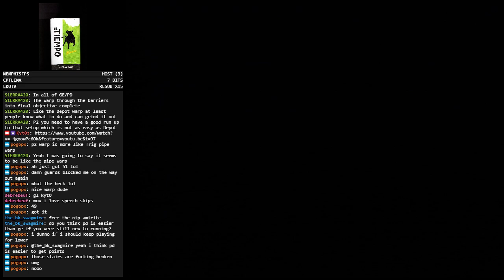Pelagic II Agent 0:47 #2 (NTSC-U) [Stream Highlight]